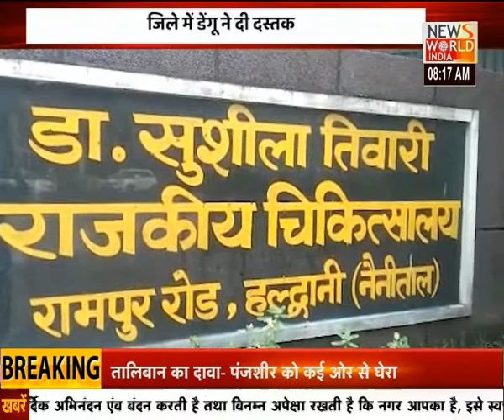News World India Live : good morning india | Latest News | Hindi News